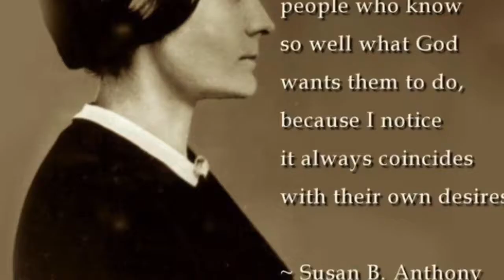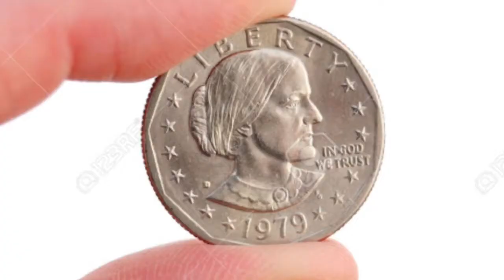Susan B. Anthony film